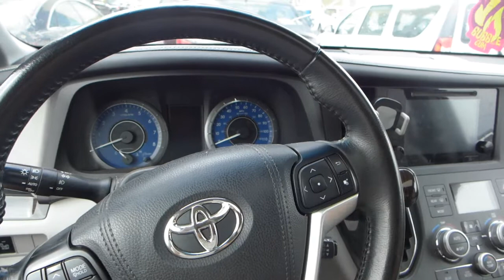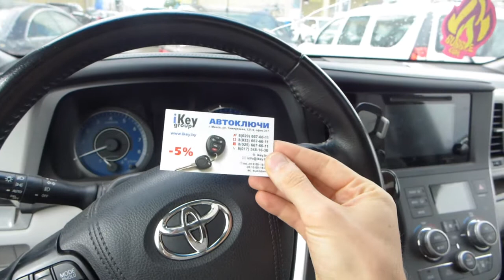Тойота Сиенна изготовление дубликата чип ключа зажигания в Минске Toyota Sienna key programming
К Тойота Сиенна 2015 года на сделали и запрограммировали автоключ зажигания на шесть кнопок в Минске. На изготовление дубликата чип ключа к toyota sienna ушел час. Привязали к блоку , синхронизировали работу кнопок центрального замка дистанционного управления.

How To Program A New Key For A Toyota Sienna 2016